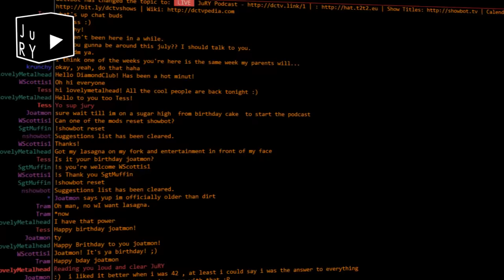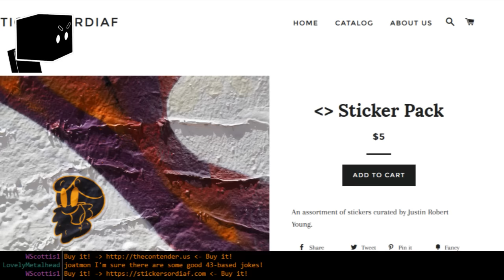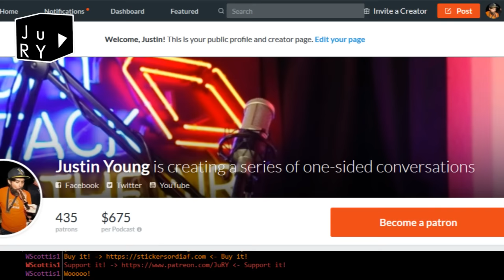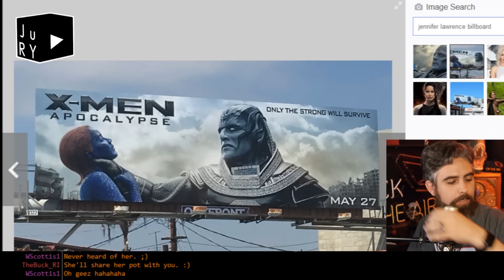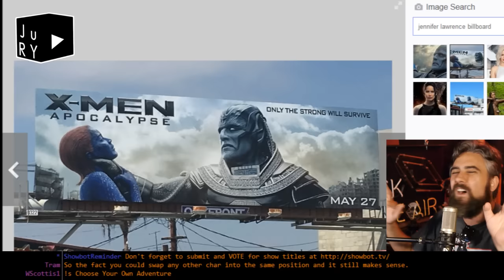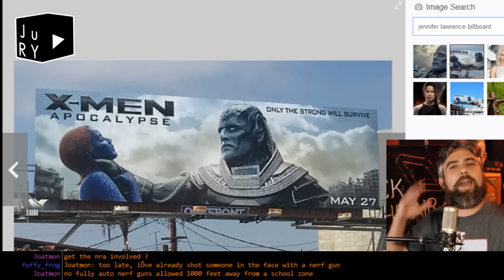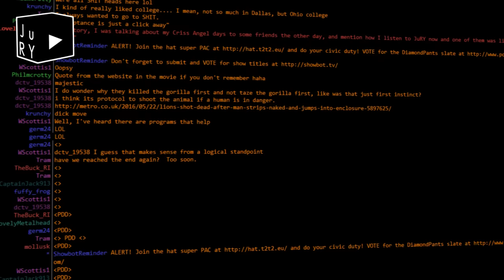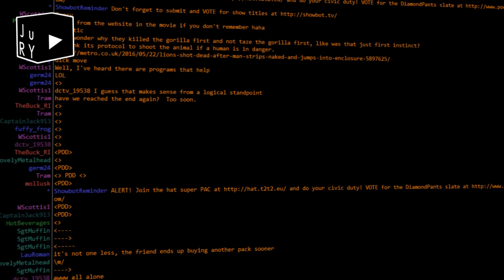JuRY: Choose Your Own Adventure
Justin wants to build a better world.